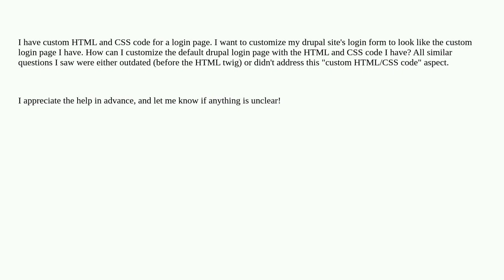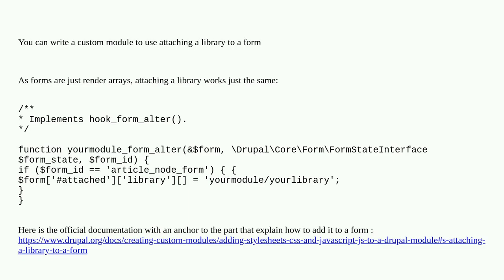How to use custom HTML/CSS code in drupal login page?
A special thanks goes out to the community

  9